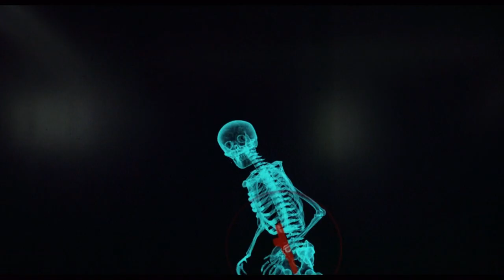Bluray Trailer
Blu-ray Disc (also known as Blu-ray or BD) is an optical disc storage medium designed to supersede the standard DVD format. Its main uses are for storing PlayStation 3 games, high-definition video, and data storage, with up to 50 GB per disc. The disc has the same physical dimensions as standard DVDs and CDs.

The name Blu-ray Disc derives from the blue-violet laser used to read the disc. While a standard DVD uses a 650 nanometre red laser, Blu-ray uses a shorter wavelength, a 405 nm blue-violet laser, and allows for almost six times more data storage than on a DVD.

During the format war over high-definition optical discs, Blu-ray competed with the HD DVD format. Toshiba, the main company supporting HD DVD, ceded in February 2008, and the format war ended,[2] then in July 2009, announced plans to put out its own Blu-ray Disc device by the end of 2009.[3]

Blu-ray Disc was developed by the Blu-ray Disc Association, a group representing makers of consumer electronics, computer hardware, and motion pictures. As of June 2009, more than 1000 Blu-ray disc titles are available in Australia, 2500 in Japan, 1500 in the United Kingdom, and 2500 in the United States and Canada.
Media type High-density optical disc
Encoding MPEG-2, H.264/MPEG-4 AVC, and VC-1
Capacity 25 GB (single-layer)
50 GB (dual-layer)
200gb multi-layer
Block size 64kb ECC
Read mechanism 405 nm laser:
1× at 36 Mbit/s (4.5 MByte/s)
2× at 72 Mbit/s (9 MByte/s)
4× at 144 Mbit/s (18 MByte/s)
6× at 216 Mbit/s[1] (27 MByte/s)
8× at 288 Mbit/s (36 MByte/s)
12× at 432 Mbit/s (54 MByte/s)
Usage Data storage
High-definition video
High-definition audio
PlayStation 3 games